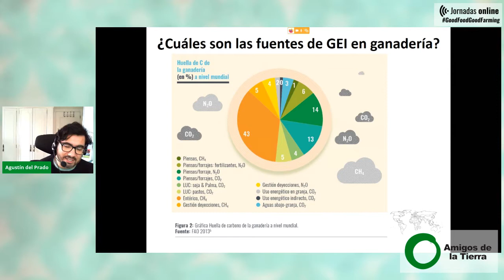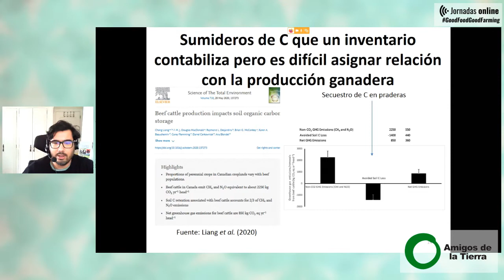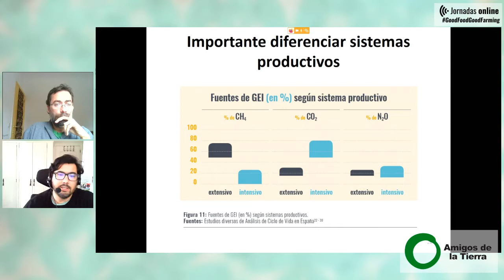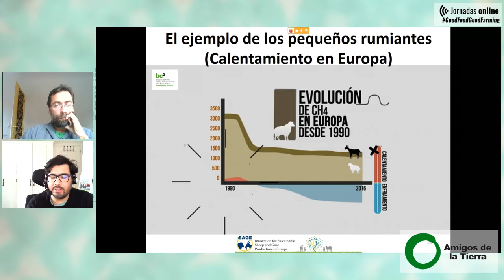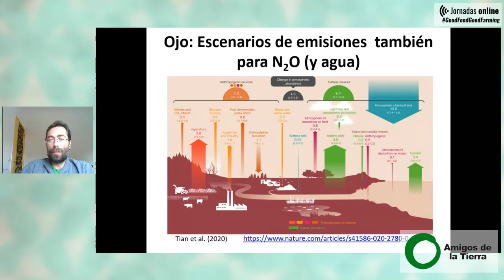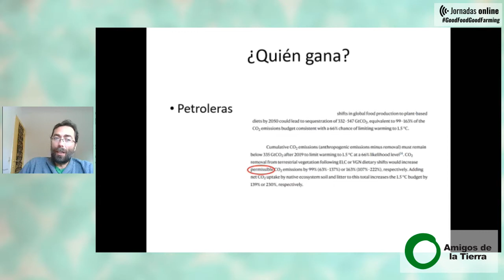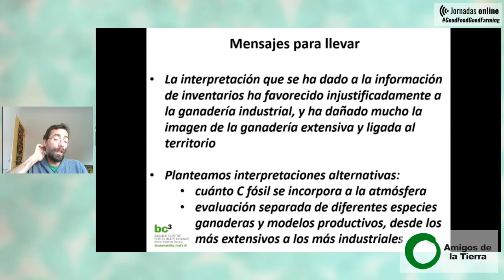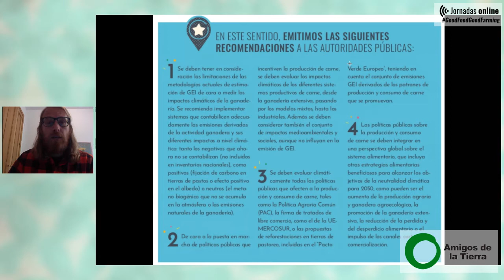[CONFERENCIA ONLINE] AdT - La ganadería y su contribución al cambio climático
[Producido por así - Agencia Social de Imagen]
[Este vídeo se exhibe en este canal como parte del portfolio de producción de así - Agencia Social de Imagen. Cada vídeo mantiene el copyright de la organización que ha encargado la producción.